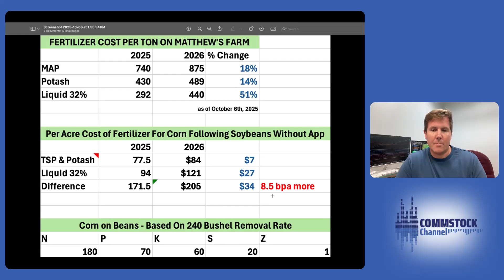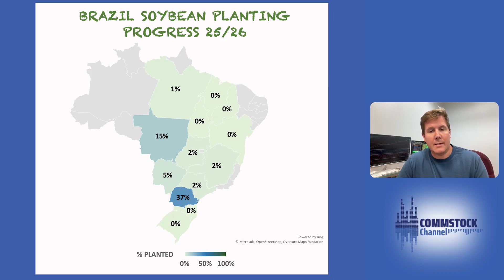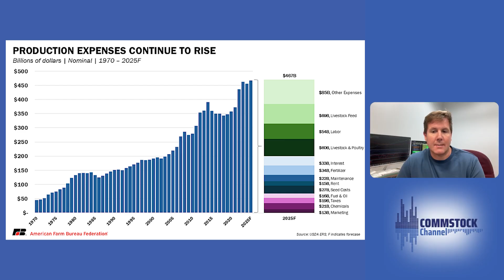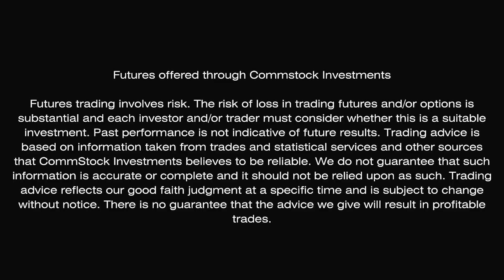What Soaring Fertilizer Prices Mean For Farmers With Matthew Kruse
Matthew Kruse breaks down the latest developments in Brazil’s soybean planting and the rising fertilizer costs shaping the 2026 crop year. 🇧🇷🌱

He highlights:
 • 🚜 Soybean planting progress in key states like Paraná and Mato Grosso
 • 💰 How higher fertilizer prices are impacting production costs and profit margins
 • 🌾 Practical strategies for managing rising input costs, including adjustments to application methods and exploring alternative nutrient sources

With fertilizer costs climbing and planting rapidly advancing, Kruse outlines what these shifts mean for global grain markets, U.S. competitiveness, and farmer decision-making heading into next year’s crop.